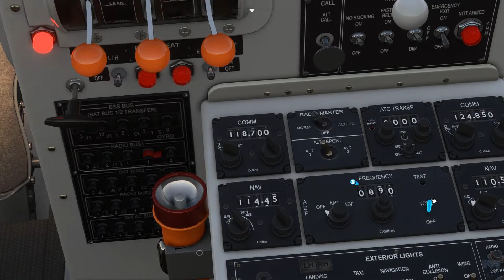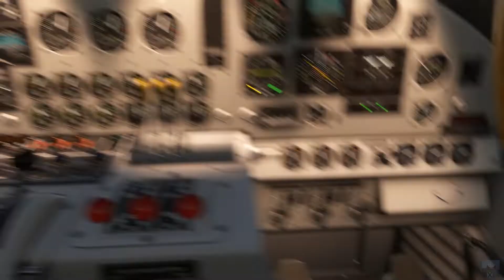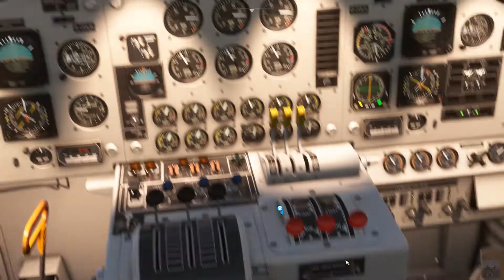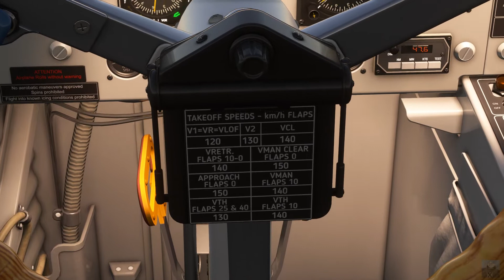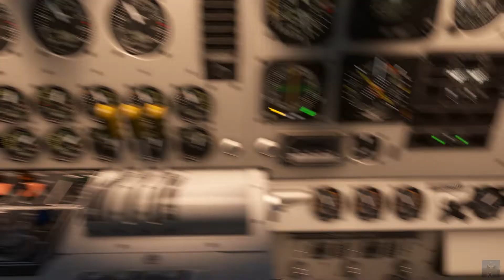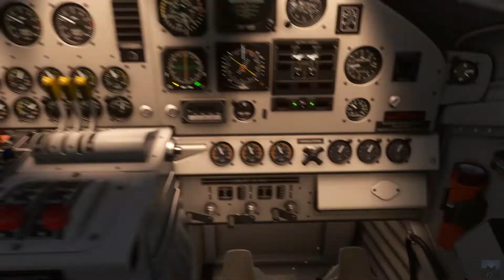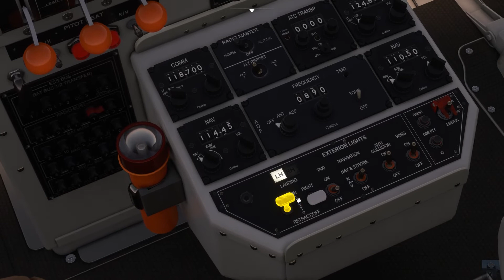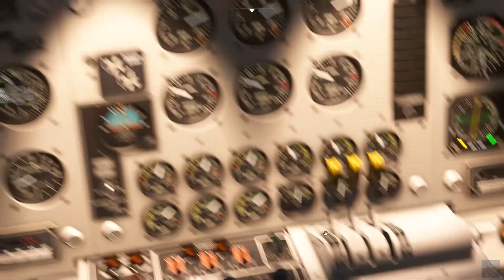Junkers Ju-52/3m ⁠🛩 VOR navigace LKMT ✈ LKTB │ Ostrava - Brno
První pokus o let podle VOR navigace z Ostravy do Brna…